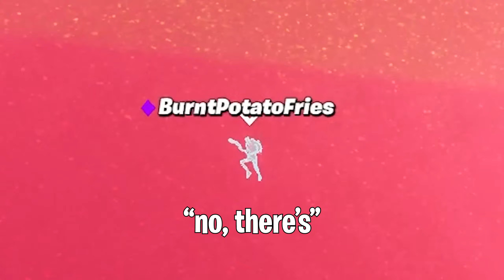THE GREFG IS LAVA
help. please.

 so anyway yes floor is lava is back sorta and it's vERY scuffed and vERY sweaty, but still absolutely hilarious LOL

|| SOCIAL MEDIA ||